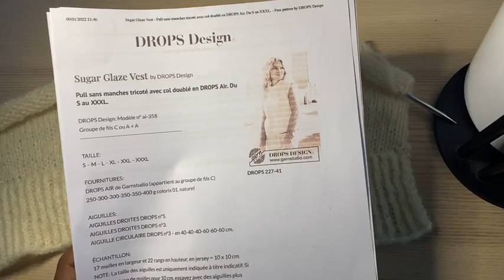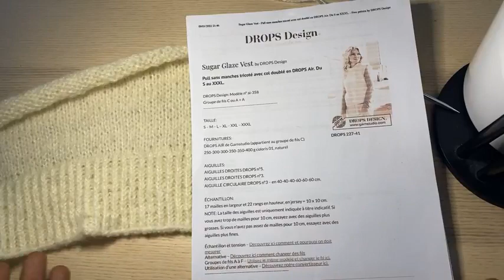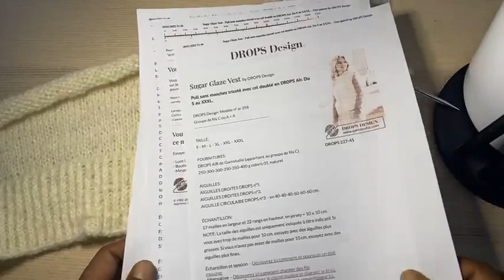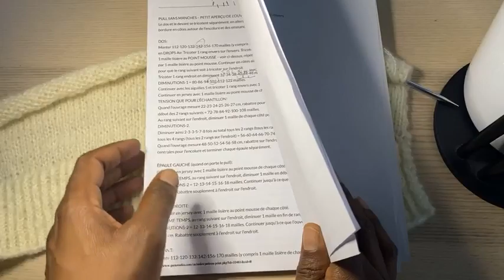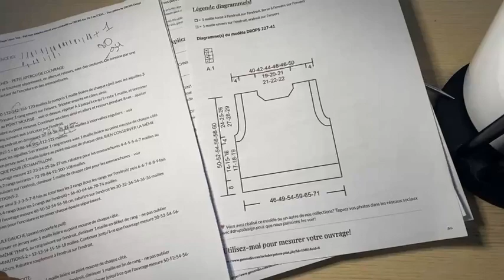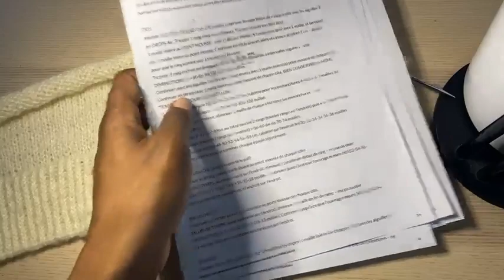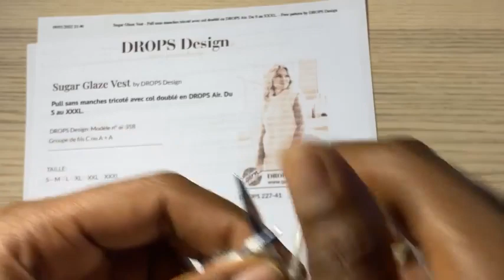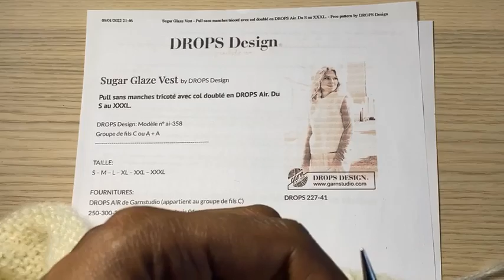Episode 6 : Fin du jersey et emmanchures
Je termine le corps puis je passe au diminution